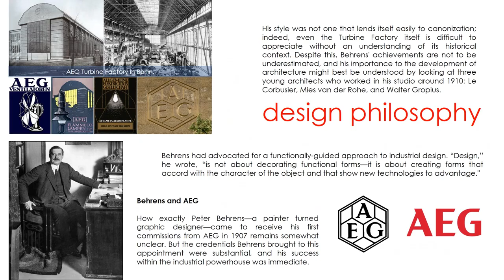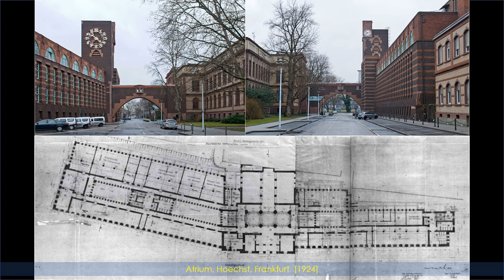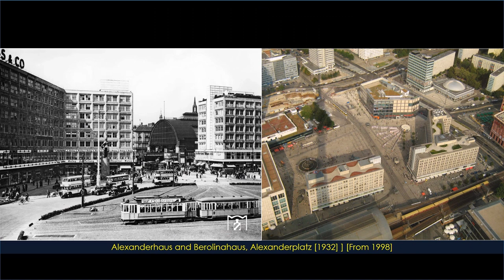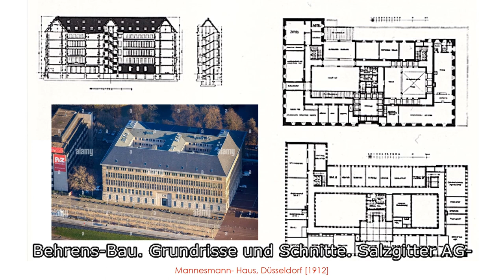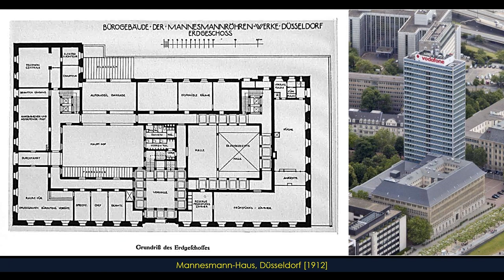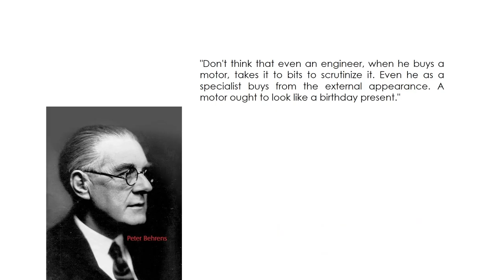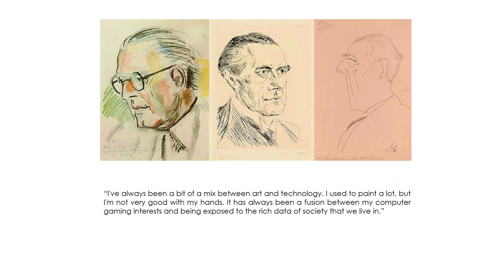Peter Behrens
Peter Behrens was a leading German architect, graphic and industrial designer, best known for his early pioneering AEG Turbine Hall in Berlin in 1909. He had a long career, designing objects, typefaces, and important buildings in a range of styles from the 1900s to the 1930s. He was a foundation member of the German Werkbund in 1907, when he also began designing for AEG, pioneered corporate design, graphic design, producing typefaces, objects, and buildings for the company. In the next few years, he became a successful architect, a leader of the rationalist / classical German Reform Movement of the 1910s.

After WW1 he turned to Brick Expressionism, designing the remarkable Hoechst Administration Building outside Frankfurt, and from the mid-1920s increasingly to New Objectivity. He was also an educator, heading the architecture school at Academy of Fine Arts Vienna from 1922 to 1936. As a well known architect he produced design across Germany, in other European countries, Russia and England. Several of the leading names of European modernism worked for him when they were starting out in the 1910s, including Ludwig Mies van der Rohe, Le Corbusier and Walter Gropius.

 Hamburg, North German Confederation

Died: 27 February 1940 (aged 71)
 Berlin, Prussian Free State, Nazi Germany

Nationality: German

Occupation: Architect

Buildings:  AEG Turbine Factory

Projects:  Deutscher Werkbund

Design philosophy:

Behrens had advocated for a functionally-guided approach to industrial design. “Design,” he wrote, “is not about decorating functional forms—it is about creating forms that accord with the character of the object and that show new technologies to advantage."

Behrens and AEG: How exactly Peter Behrens—a painter turned graphic designer—came to receive his first commissions from AEG in 1907 remains somewhat unclear. But the credentials Behrens brought to this appointment were substantial, and his success within the industrial powerhouse was immediate.

Quotes:

“Type is one of the most eloquent means of expression in every epoch of style. Next to architecture, it gives the most characteristic portrait of a period and the most severe testimony of a nation's intellectual status.”

"Don't think that even an engineer, when he buys a motor, takes it to bits to scrutinize it. Even he as a specialist buys from the external appearance. A motor ought to look like a birthday present."

“I've always been a bit of a mix between art and technology. I used to paint a lot, but I'm not very good with my hands. It has always been a fusion between my computer gaming interests and being exposed to the rich data of society that we live in.”

"Design is not about decorating functional forms - it is about creating forms that accord with the character of the object and that show new technologies to advantage."